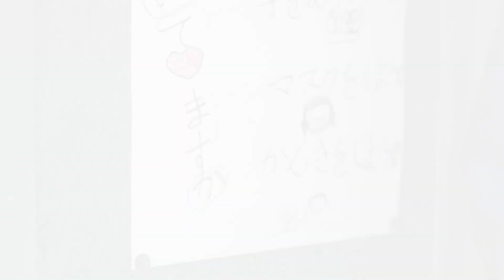コロナ感染予防啓発動画『西東京市・学校生活編』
西東京市の「あの日と変わらない空の下」をテーマに、小学校生活の中で生徒が行っている、新型コロナウイルス感染症対策の取り組みなどを紹介します。（撮影協力：西東京市立保谷小学校）